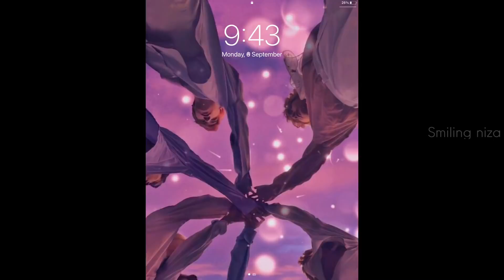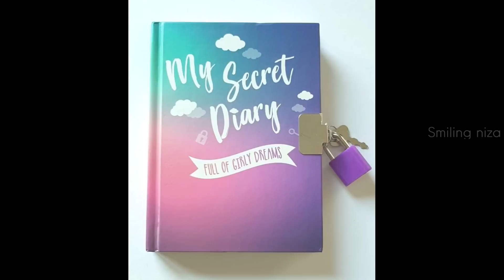Normal Girls Wish VS BTS Army Girls Wish💜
Normal Girls VS BTS ARMY GIRLS

Normal Girls VS BTS ARMY
Girls Normal People VS BTS Fan
Normal Girls VS ARMY Girls
Difference Between Normal Girls And BTS ARMY Girls